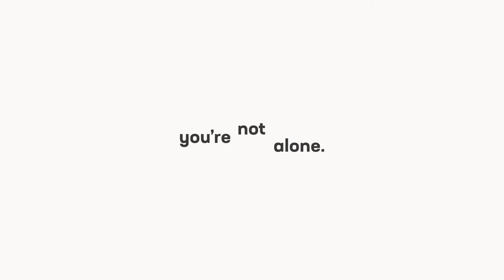F5: A Force For a Safer Digital World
App security is about more than protecting business revenue and reputation. It’s about protecting what we value most: the people who depend on us to ensure their digital worlds are secure. For over 25 years, F5 has protected thousands of companies from potentially devastating financial and reputational losses, standing with our customers on the frontlines of cybersecurity. Together, we are a force for a safer, better digital world.